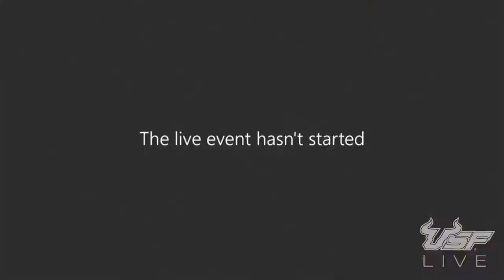Ask Ana: Q&A with USF Housing AVP, Ana Hernandez (Ep. 4)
Do you have a questions about living on campus at USF? Ask Ana Hernandez, Assistant Vice President for USF Housing & Residential Education! Type your questions in the comments for a chance to be answered live on the show.